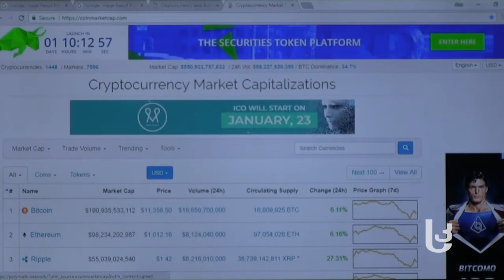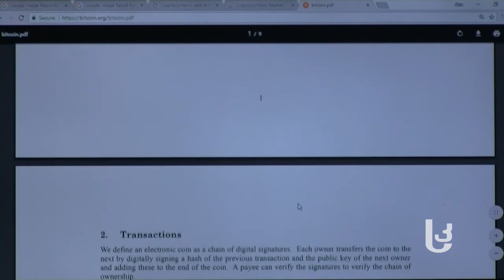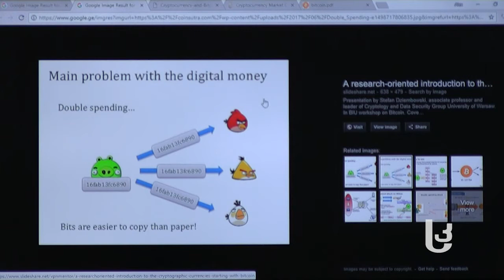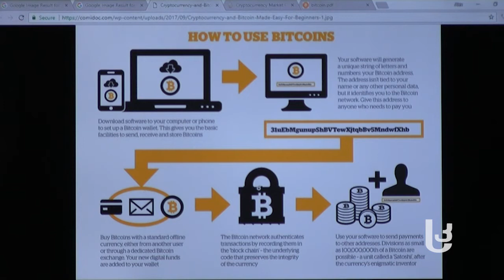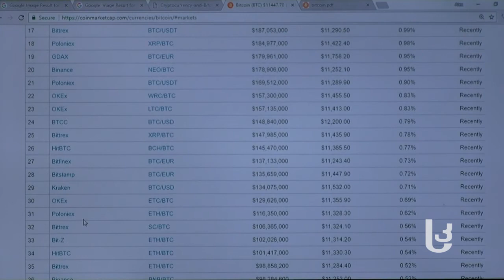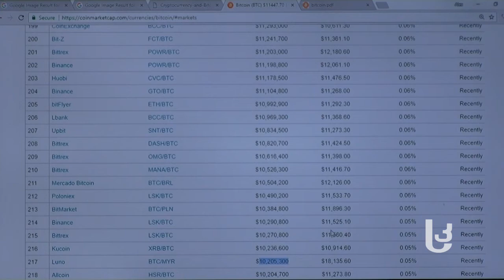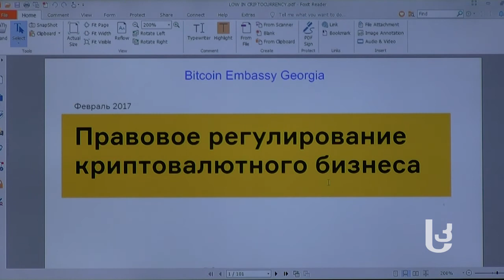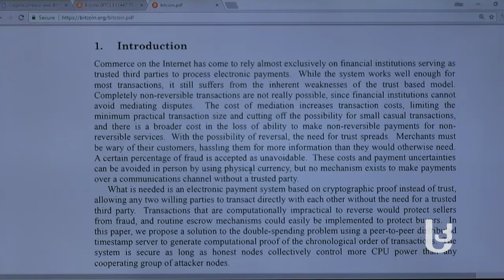გადაცემა "ტექნო ამბები" – 2